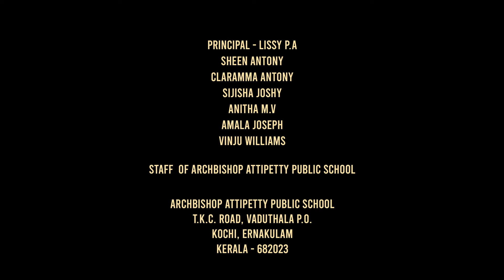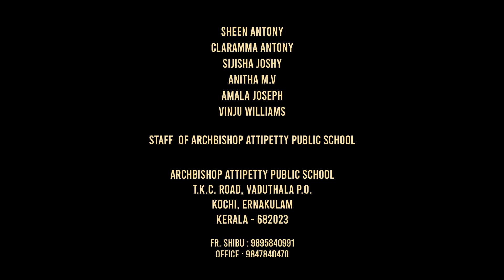GODAAN I Author: Premchand I Bertina Ben I EPISODE 8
Godaan is a famous Hindi novel by Munshi Premchand. It was first published in 1936 and is considered one of the greatest Hindi novels of modern Indian literature. Themed around the socio-economic deprivation as well as the exploitation of the village poor, the novel was the last complete novel of Premchand.
Originally published: 1936
Author: Premchand
Genre: Fiction
Language: Hindi
Original title: Godaan (गोदान)
Characters: Hori, Gobar, Dhania, Matadin, Mr. Khanna, Mr Mehta, Govindi, Rai sahib, Miss Malati, Dattadin, Bhola